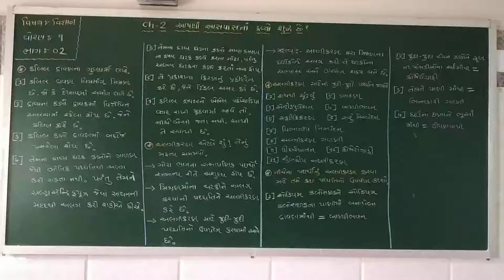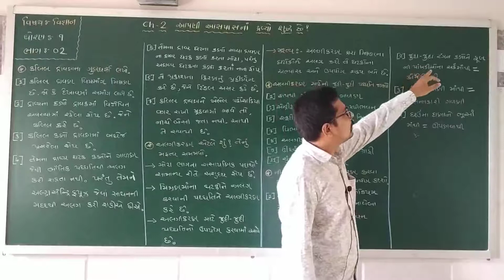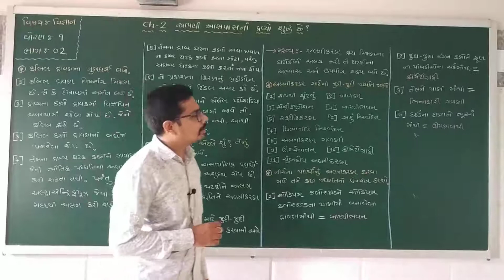પ્રકરણ – 2 આપણી આસપાસનાં દ્વવ્યો શુધ્ધ છે ? (ભાગ-2)